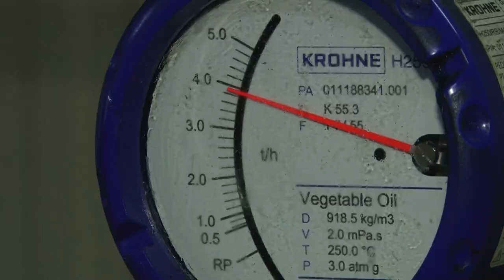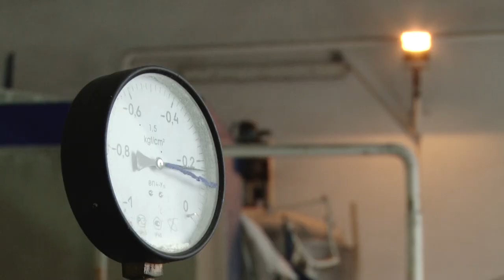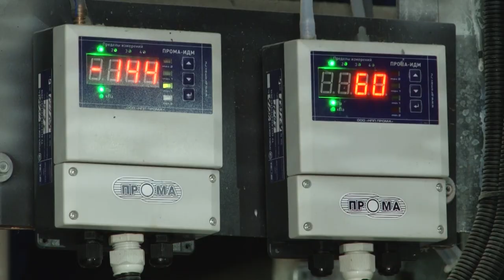Специальный репортаж: как делают подсолнечное масло на Алтае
Этот продукт практически ежедневно использует каждая cемья. На нем жарят, его добавляют в салаты. И мало кто задумывается над тем, как его производят. Знают из чего, но сам процесс, знаком, пожалуй, только профессионалам. На примере одного из крупнейших предприятий края –«Диво Алтая»  мы расскажем и покажем, какой труд стоит за производством, казалось бы обычного, подсолнечного масла.